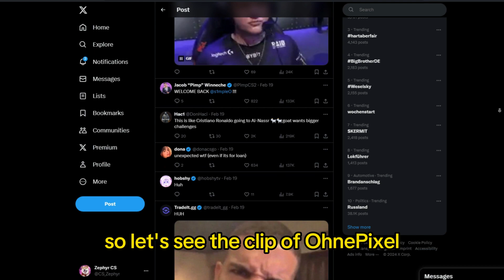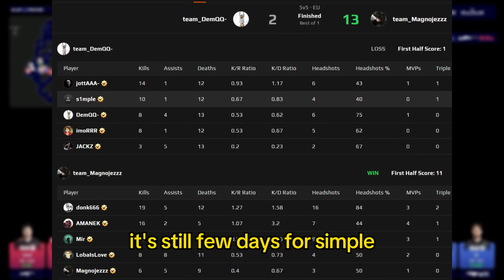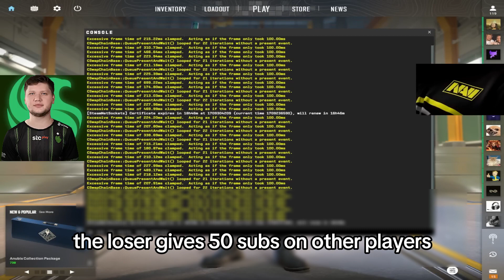The S1mple Incident...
Channel summary:
Attention all gamers and CS enthusiasts! If you're as pumped about Counter Strike 2 (CS2) as we are, hold onto your seats because there's a whirlwind of excitement awaiting. Recent leaks have sent shockwaves through the gaming community, revealing tantalizing details about CS2's gameplay, skins, and the highly anticipated case openings. The prospect of investing in CS2 is becoming a hot topic, reminiscent of the strategies used in CSGO investing. With the transition to Source 2, CS2 is set to revolutionize the gaming landscape, and both Counter Strike veterans and CS:GO fans alike are buzzing with excitement for this new chapter. Stay updated on the latest CS2 news and CSGO developments, because this is more than just a game – it's a cultural phenomenon that has united gamers across the globe. Get ready to dive back into the world of CS, skins, and case openings; the adventure is about to continue with CS2, and we're thrilled to be part of this journey with you!